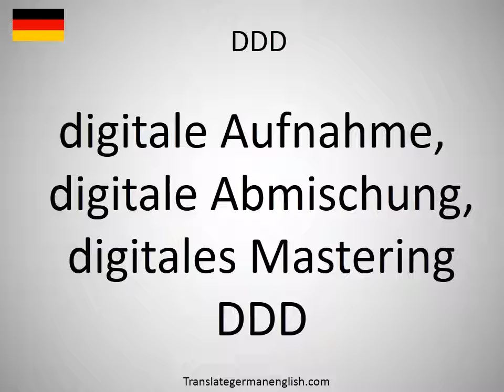How to say DDD in German?